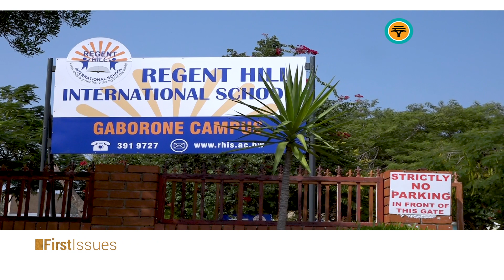PART 2 SUSTAINABLE RENEWABLE ENERGY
Our  conversation with Managing Director at Sustainable Energy Botswana- Robert  Hanna continues.

We also have testimonial insights with  The Fields Properties Director- Dithologo Mmile and  Regent Hill Private School Director- Niaz Johnson...